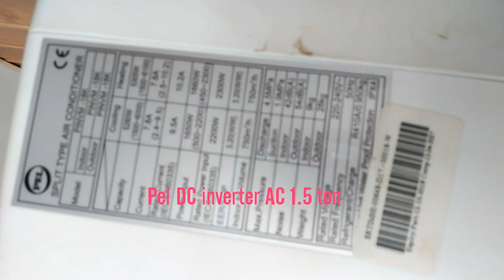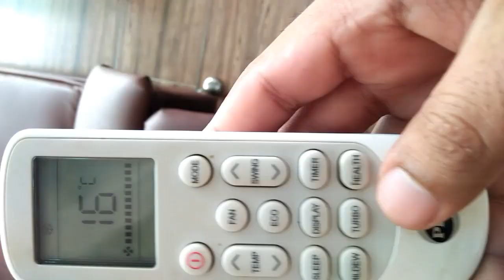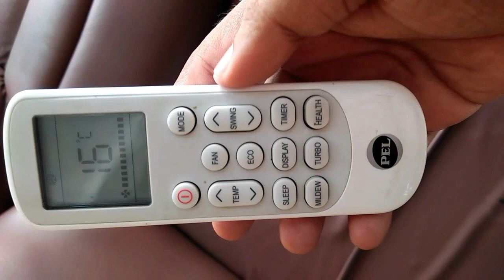Pel DC inverter AC 1.5 Ton